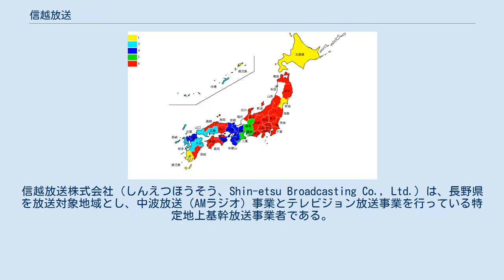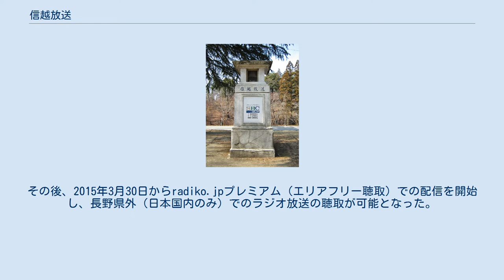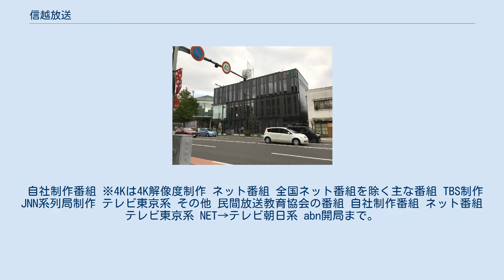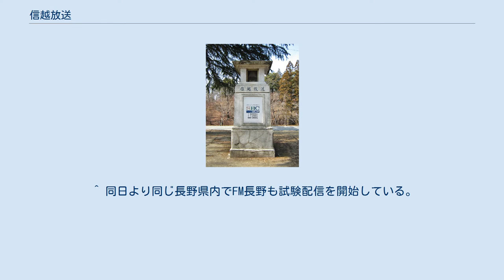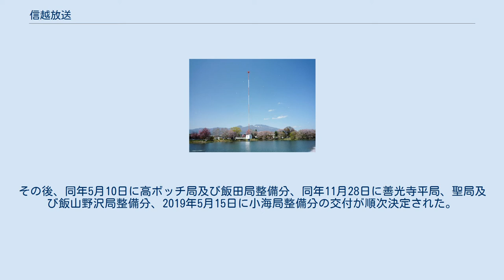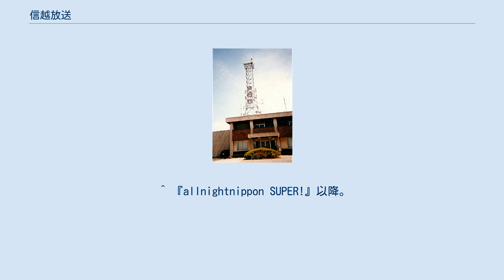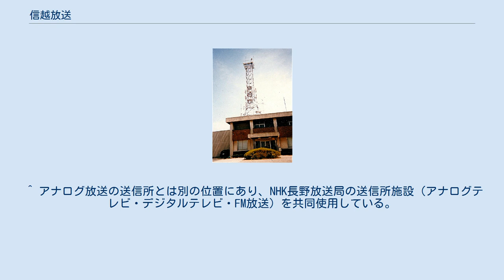信越放送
関東・甲信越地方のテレビ局
関東・甲信越地方のラジオ局
信越放送株式会社（しんえつほうそう、Shin-etsu Broadcasting Co., Ltd.）は、長野県を放送対象地域とし、中波放送（AMラジオ）事業とテレビジョン放送事業を行っている特定地上基幹放送事業者である。
略称はSBC。
 長野県、かつ五大都市圏以外において最初（全国では8番目）に開局した民間放送局である。
設立当初は信濃放送の商号であったが、開局から間もなくして信越放送に変更した。
筆頭株主は、長野県の地元紙の信濃毎日新聞であり、信越化学工業グループとも関係が深い。
 テレビはJNN（TBS）系列、ラジオはJRNとNRNのクロスネットである。
本社・演奏所は、開局した1952年から50年以上にわたり、長野市北部の吉田地区（SBC通り沿い）に所在していたが、2006年に長野市中心部（問御所町）に建設した新本社ビル（TOiGO SBC）に移転した。
 信越放送松本放送局 企業・団体の名称、個人の肩書は当時のもの。
出典： かつては信濃毎日新聞と朝日新聞社が同率の筆頭株主だったが、2009年度に朝日新聞社の出資分を信濃毎日新聞が取得して以降、信濃毎日新聞が単独の筆頭株主となっている。
 1978年3月31日 1992年3月31日 2003年3月31日 2009年3月31日 2015年3月31日 2016年3月31日 諏訪放送局 上田城跡公園にあるラジオ塔。
 放送機器メンテナンスのため放送休止となる毎週月曜0時19分から5時まで（毎週日曜深夜）を除き、24時間放送を実施している。
 月曜未明の放送終了時と放送開始時、またジャンクションとなる毎日5時前には「信濃の国」（長野県歌）が演奏される。
なお、国政選挙または長野県内で地方選挙がある場合には、日曜日の放送が終わる24時前後に開票結果を放送することもある。
 ラジオネットワークはJRNとNRNのクロスネットであるが、夕方から深夜にかけての時間帯はNRN、とりわけニッポン放送の番組のネットが多い傾向にある。
『オールナイトニッポン』は番組開始3年後の1970年10月からネットしており、1999年10月からは平日22時から24時をニッポン放送との同時ネットに切り替えている。
FM長野開局以前は、TOKYO FM制作の一部番組をスポンサード番組中心にネットしていた。
 本社が長野市吉田地区に所在していた頃は、「多元放送」と呼称するローカルタイムがあり、長野・松本・諏訪・飯田・上田の各エリアに向けた番組を放送していた。
 佐久ラジオ中継局 2011年10月3日正午より、インターネットラジオ（IPサイマルラジオ）の「radiko.jp」での試験配信を開始、2012年4月から本配信を開始した。
その後、2015年3月30日からradiko.jpプレミアム（エリアフリー聴取）での配信を開始し、長野県外（日本国内のみ）でのラジオ放送の聴取が可能となった。
2016年10月11日からは、rajiko.jpでのタイムフリー聴取サービス開始に伴い、過去1週間までの番組の聴取が可能になっている。
 平日 週末 随時放送 特別番組 ここでは、プロ野球中継を除いて記述する。
 ラジオカーリポーター （※…民教協番組を除く） JNN系列のリモコンキーID地図 親局 中継局 2011年7月24日停波時点 親局 中継局 詳細は、公式サイトのテレビTOPページならびに週間番組表を参照。
 自社制作番組 ※4Kは4K解像度制作 ネット番組 全国ネット番組を除く主な番組 TBS制作 JNN系列局制作 テレビ東京系 その他 民間放送教育協会の番組 自社制作番組 ネット番組 テレビ東京系 NET→テレビ朝日系 abn開局まで。
※印はTSB開局まで。
☆はTSB開局後番販ネットで放送。
 毎日放送 CBCテレビ 日本テレビ系 TSB開局まで。
※印はTSBフルネット化まで。
 フジテレビ系 NBS開局まで NBS開局後 民間放送教育協会 番組購入 男性 女性 ^ 長野県北信地方に接する新潟県上越地方の出資者が多くいたことによる ^ ローカルニュースでは「信毎ニュース」のタイトル、もしくはクレジットを入れて放送している。
 ^ 信越放送 取締役社長 ^ 信濃毎日新聞 代表取締役社長 ^ 信越放送 代表取締役社長...